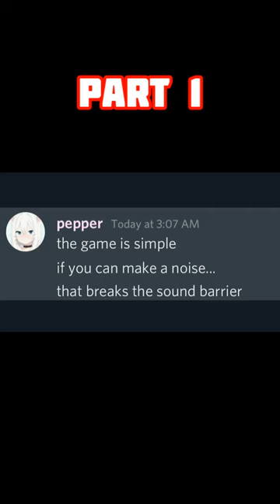let's play game 🎮